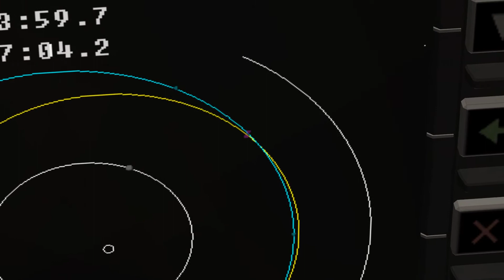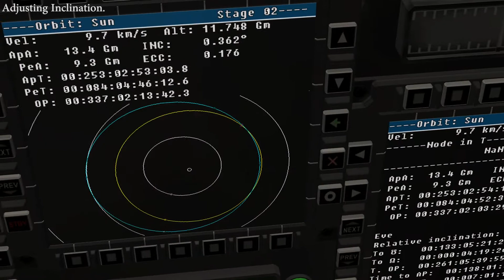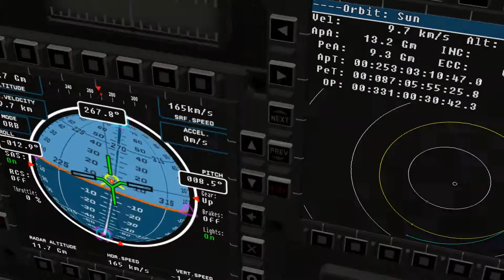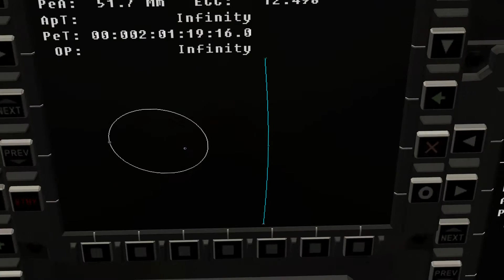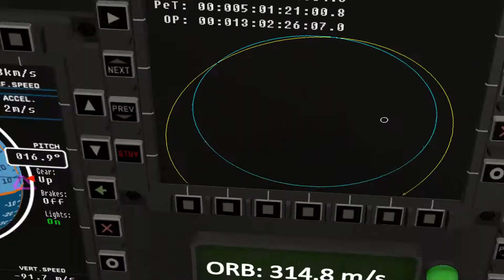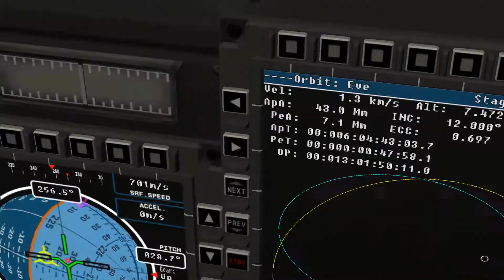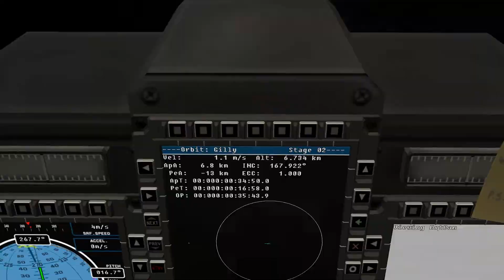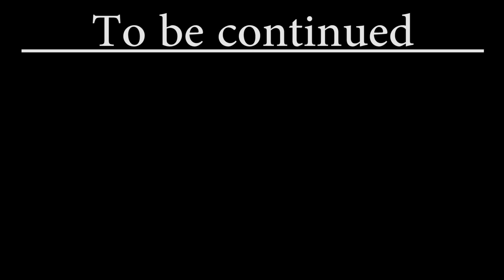IVA GrandTour Ep.2 "Gilly" - KSP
- Hungarian Rhapsody No. 2 (by Liszt) - Liszt